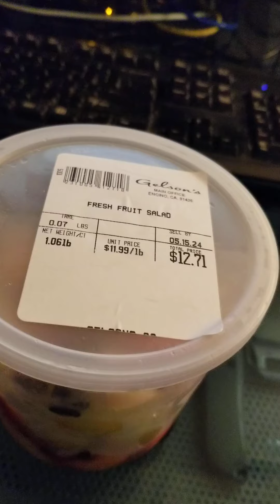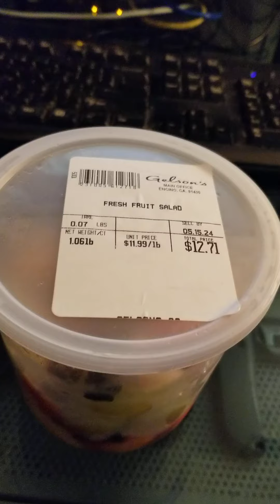$12 for a Fruit Salad